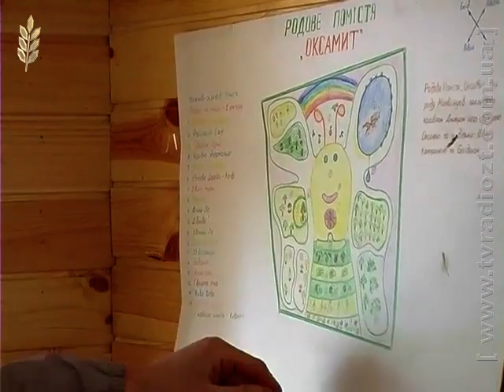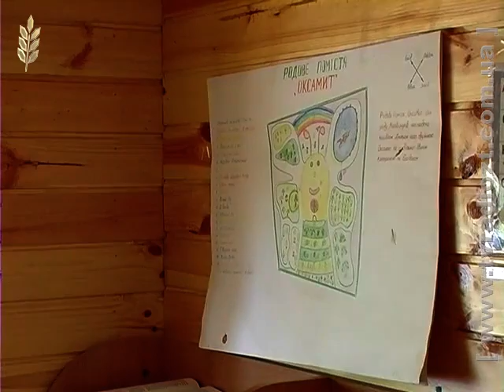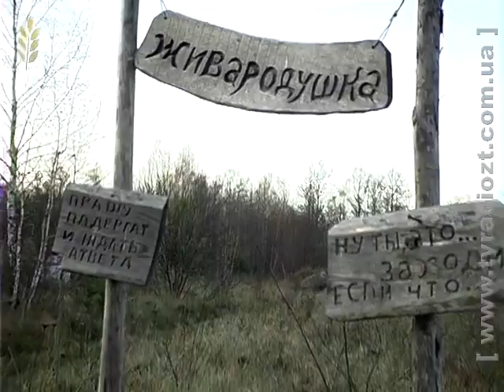ЖОДТРК. Програма Думки з приводу. Екопоселення